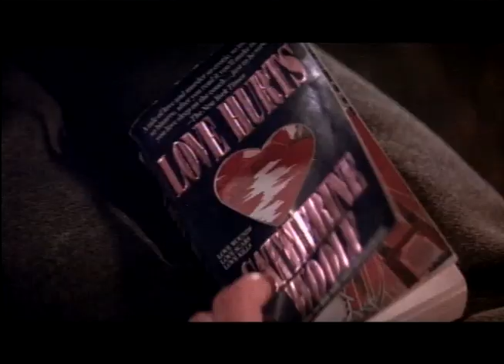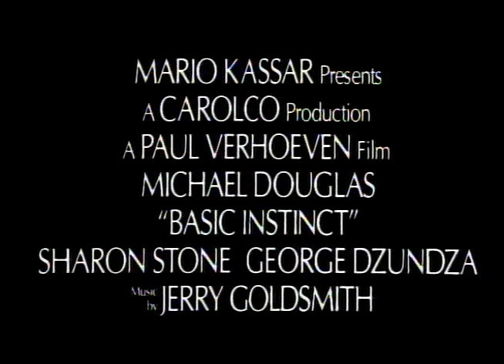Basic Instinct - Trailer